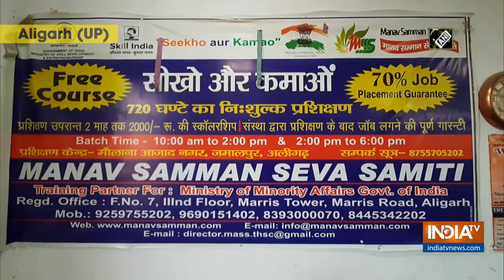Centre's 'Learn and Earn' scheme making Aligarh girls self-reliant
Girls in Aligarh city are learning sewing, embroidery weaving and other courses to become self-reliant with communal harmony through the 'Learn and Earn' scheme run by the Ministry of Minority Affairs, Government of India.